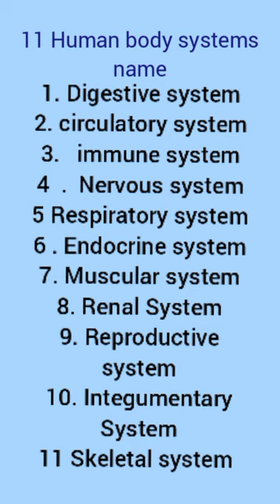Human body systems Name